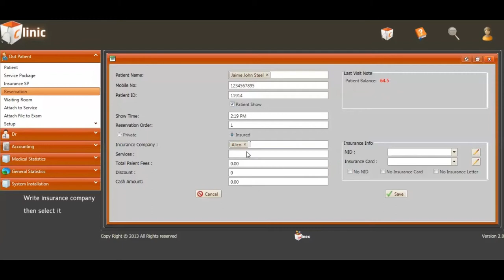Tutorial - Insured Reservation - Clinic App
This video shows you how to Add Insured Reservation in Winex clinic application